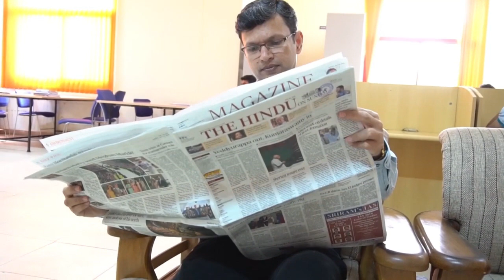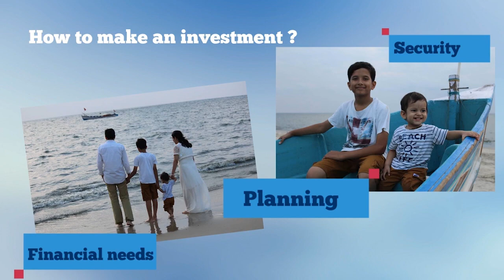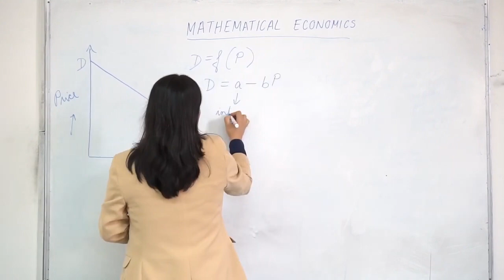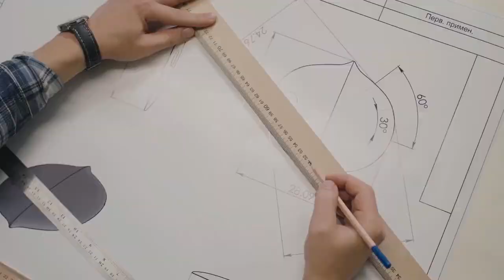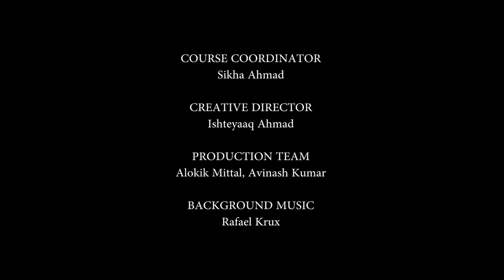Introduction to Mathematical Economics | Free SWAYAM MOOC 2025 | Learn Decision Science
🎓 Welcome to Mathematical Economics — a powerful SWAYAM MOOC that blends logic, mathematics, and real-life economic decision-making.

📚 Course Name: Mathematical Economics
📅 Course Duration: July 14 – October 31, 2025
🔓 Enrollment Deadline: August 31, 2025

💡 What You’ll Learn:
✔️ How to make quick, logical, and wise decisions
✔️ The art of scientific thinking for solving real-life economic problems
✔️ How to save time, money, and energy using mathematical models
✔️ Concepts in computational economics, optimisation, and more

🌐 Why Join This MOOC?
🏆 Ranked #10 among the Top 30 Online Courses globally (Class Central, 2019)
🌍 Featured in the 100 Most Popular Free Online Courses of 2019
🌟 Listed as one of the Best Online Courses of All-Time by Class Central

📌 Perfect for:
🔹 upsc & competitiveexams learners
Anyone interested in applied mathematics, analytics, or decision science